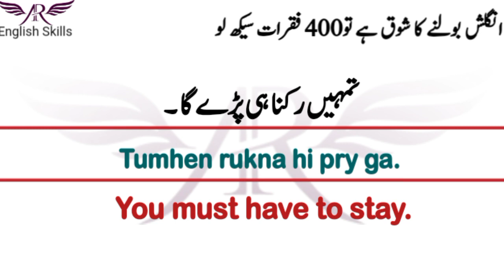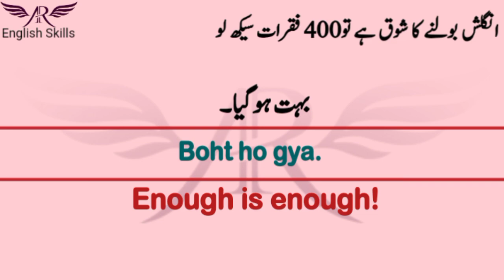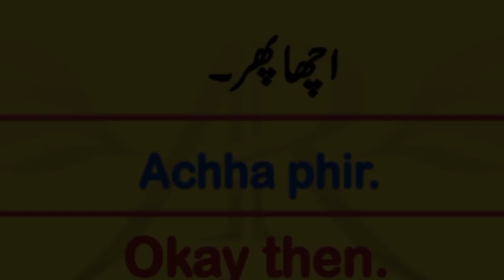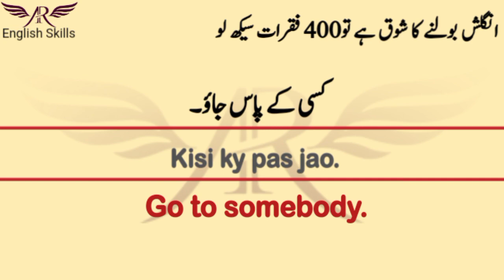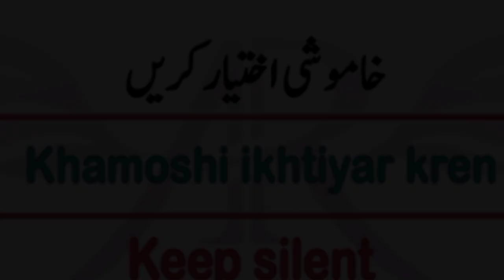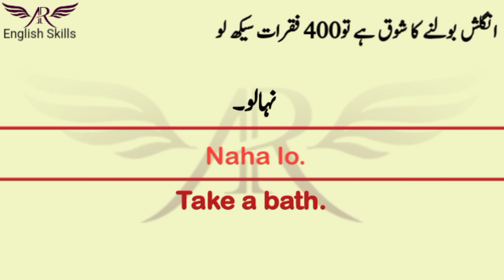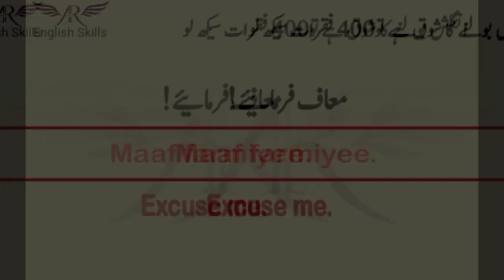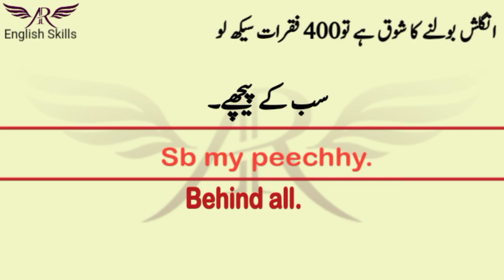English Speaking Practice Sentences with Urdu Translation | AR English Skills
daily use english to urdu
daily use english to urdu sentences for speaking
daily use english to urdu words for speaking english in daily situation vocabulary. chapter #13
daily use english to urdu words for speaking english in daily situation vocabulary. chapter #9
daily use english to urdu sentences a.s academy
daily use english to marathi sentences
english song
english movie
english film
english movie 2023 full movie
english speaking course
english cartoon
english ringtone
english speaking course practice for kids